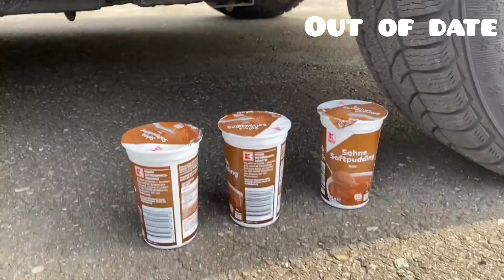The Best Crushing things with Car Compilation! 자동차로 바삭 바삭하고 부드러운 것을 분쇄! 실험용 자동차 대 콜라 슬라임 캔디 토 이 트럭